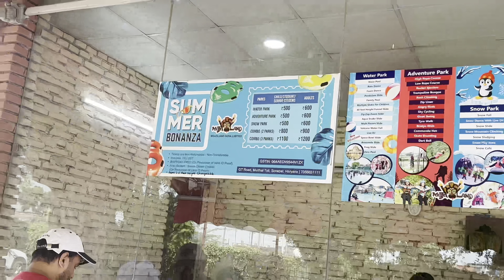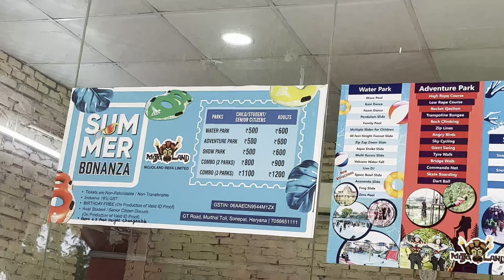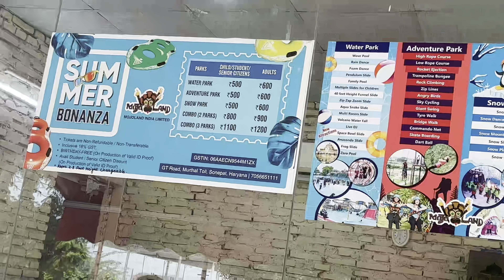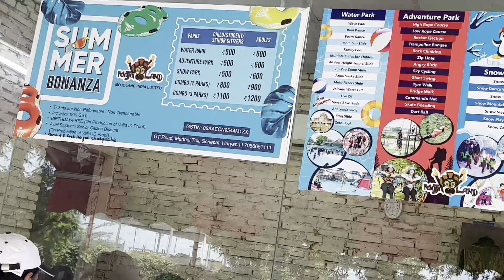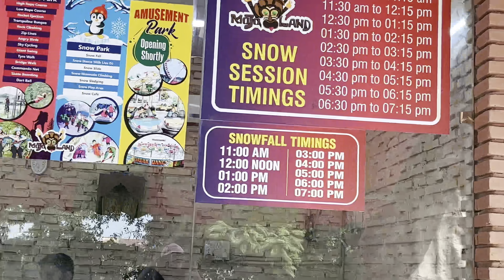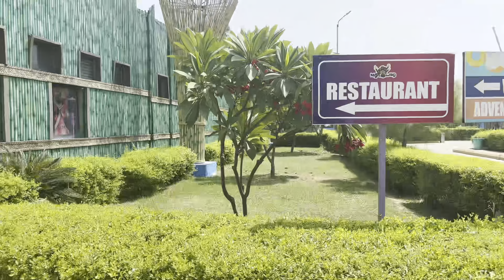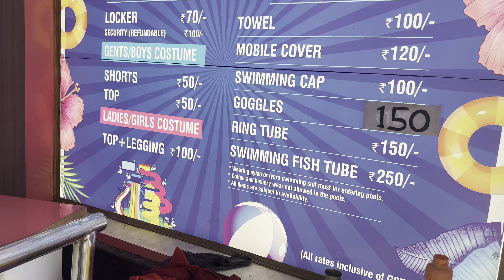Mojoland water park sonipat ticket price2023 Mojoland water park murthal haryana delhi water park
Mojoland water park sonipat - mojoland water park murthal haryana - mojoland adventure park
Here people from all age groups can come & enjoy & is one of the most adventurous places in delhi ncr region where you can do so much activities. In adventure park you can do rope course, 700 feet zipline, zipcycle, free fall, rocket ejection, wall climbing, skate boarding etc. Also there is a mojoland snow park where you can enjoy so many activities like snowfall, snow slide, snow dj, igloo etc. Mojoland amusement park is also opening very soon.
In this video, i have shared all information related to mojoland water park sonipat ticket price 2023, timings, location, costume rent charge, locker facility charge, how to reach, what other things you can do here at mojoland water park sonipat - mojoland water park murthal haryana - mojoland adventure park - mojoland snow park - mojoland in sonipat water park delhi water park & shown you all rides and different activities you can do here at mojoland water park sonipat - mojoland water park murthal haryana - mojoland adventure park - mojoland snow park - mojoland in sonipat water park delhi water park, so make sure to watch this video till the end to know everything.
Mojoland water park sonipat ticket price 2023
Mojoland water park murthal haryana
Mojoland water park delhi ner mojoland amusement park
Mojoland water park sonipat gt karnal road Mojoland in delhi water park mojoland park
Sonipat water park murthal water park
X
Musician: OrangeHead